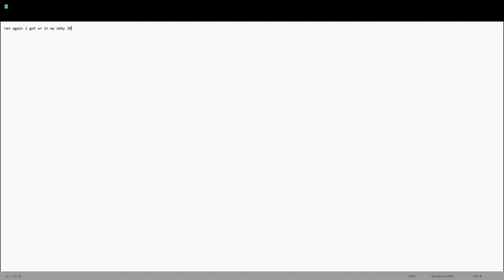NeoTimeTrial my obby wr in 10.890